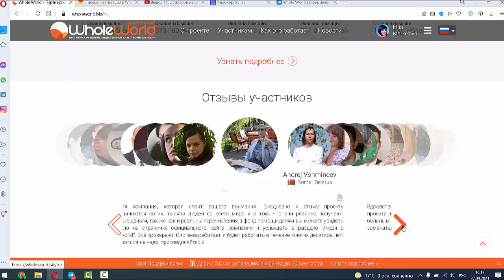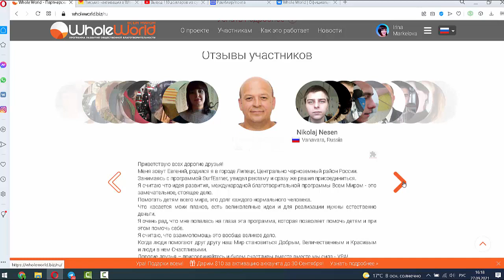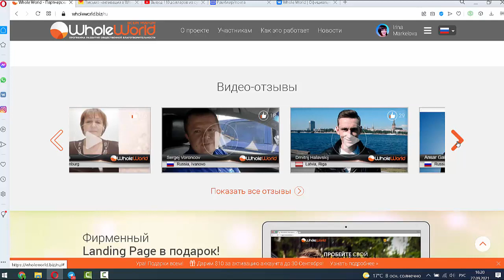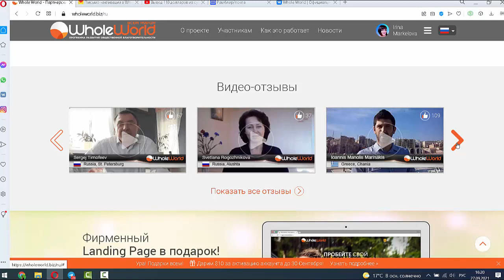Отзывы о проекте Whole World